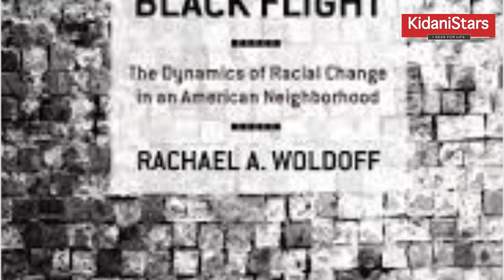Miaka 19 Kifo Cha MICHAEL JACKSON Historia Bado Inaongea (Makala)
MAKALA: MIAKA 9 YA KIFO CHA MICHAEL JACKSON HISTORIA BADO INAONGEA
WHITE FLIGHT ni neno lililokuwa likitumiwa na Wamarekani miaka ya nyuma likimaanisha kitendo cha wao kuhama sehemu moja kwenda nyingine na kuwaacha watu weusi waendelee kukaa wenyewe.
Yapo majiji mengi yaliyokumbwa na White Flight ambayo asilimia kubwa sasa wanaishi mchanganyiko wa Wazungu na watu weusi, nayo ni Philadelphia, Atlanta, Houston, Miami, Cleveland, Boston, Detroit, Memphis, St.Loius, Milwaukee na New Orleans ‘Katrina’. Ukiachilia mbali majiji hayo ambayo yanaelezwa kuwa na matukio mengi ya mtaa kwa mtaa, lipo Jiji la Chicago lenye wakazi milioni 2.7 likiwa ni la tatu kwa ukubwa Marekani baada ya New York na Los Angeles ambapo kilomita 40 kutoka hapo kuna jiji lingine ndani yake lijulikanalo kama Gary lenye wakazi ‘kiduchu’, laki moja na nusu. Jiji la Gary lina historia kubwa nne, ya kwanza ni moja ya majiji yaliyokumbwa na White Flight, pili ni jiji la karne ambapo mwaka 2006 lilitimiza miaka 100, tatu ni jiji lililomtoa kimaisha Mtangazaji Oprah Winfrey ambaye alikuwa akiishi mpakani na hapo, Jimbo la Illinois na kutangaza kipindi chake cha The Oprah